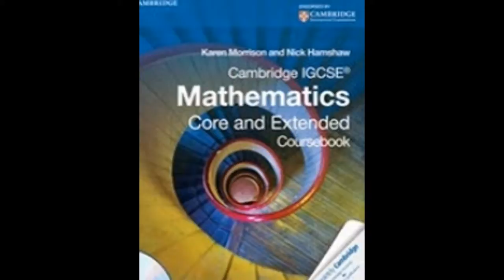New Delhi IGCSE IB SAT Online Math tutor in Delhi Skype:ykreddy22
IGCSE( A,AS and O levels) Edexcel GCSE Inaternational,IB,HL,SL,Studies levels,SAT  and all chapters in Mathematics and AP ACT Math